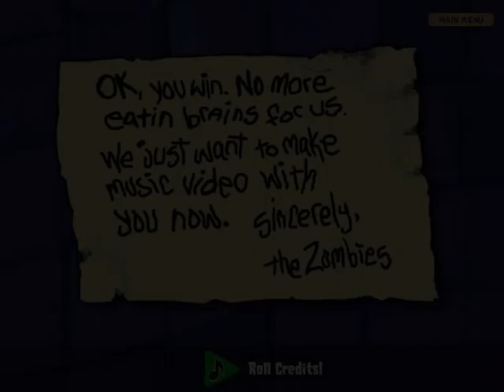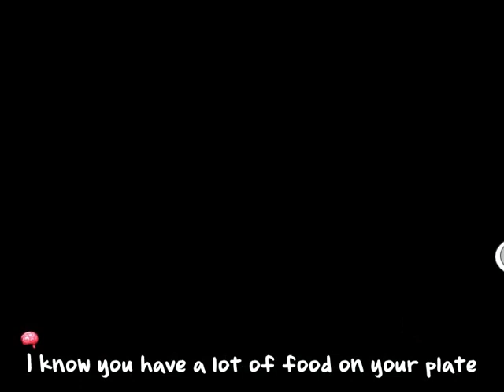Plants vs. Zombies level 5-10 (15th Adventure)